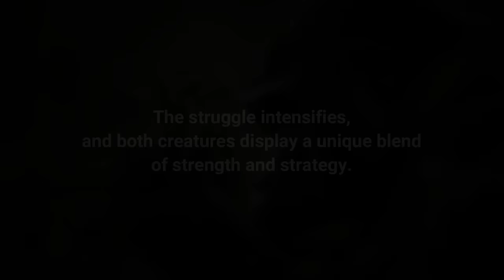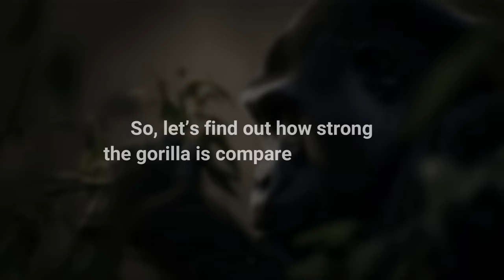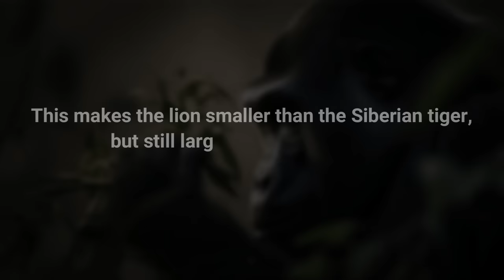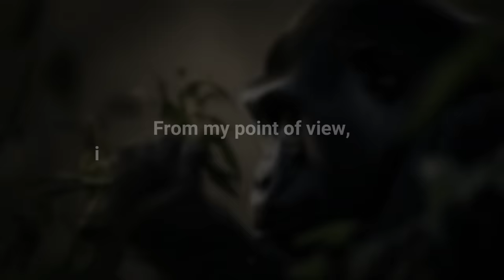How Strong is a Gorilla Compared to Big Cats?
Gorillas, the largest primates on Earth, are known for their incredible strength and intelligence. But how do they stack up against the ferocious power of lions, tigers, and jaguars? Well, in today’s video, we’ll be analyzing their physical attributes, exploring their hunting strategies, and ultimately answering the question: who would win in a fight?

➤ Narrated by: David McCallion